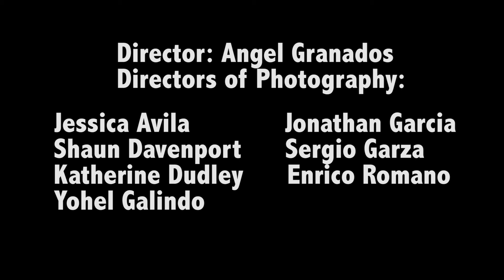Lighting Class Compilation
A compilation of Angel Granados' lighting class projects